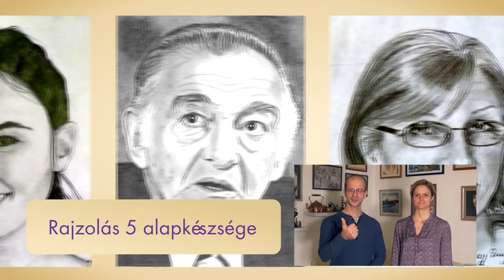2018 Alap rajztanfolyam kezdőknek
Mindössze 3 nap kell, hogy tökéletes magabiztossággal tudj lerajzolni egy arcot, referencia fotó alapján. Jobb agyféltekés rajztanfolyamok a Valdor Art-nál.